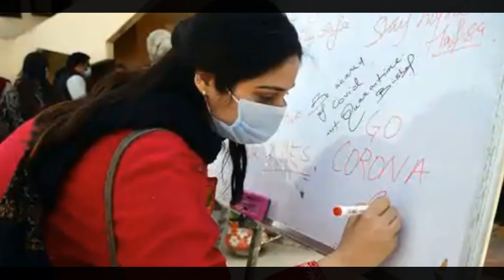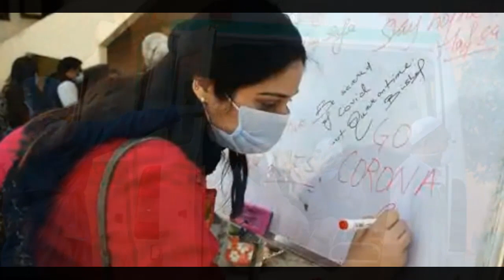এক ভয়াবহ ঘটনার সাক্ষী থাকল দেশ